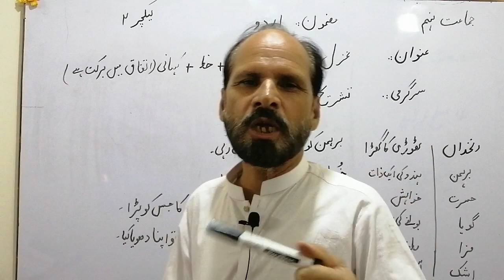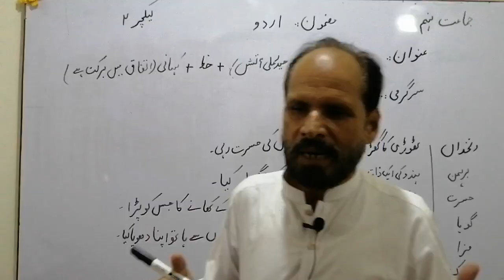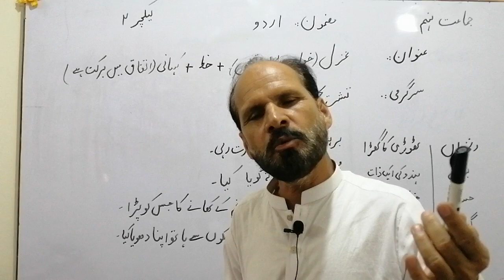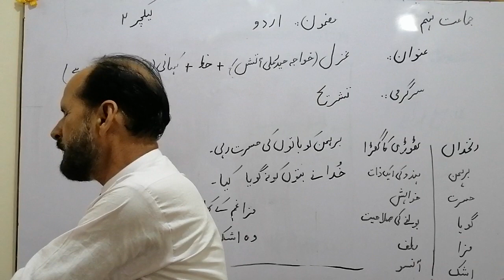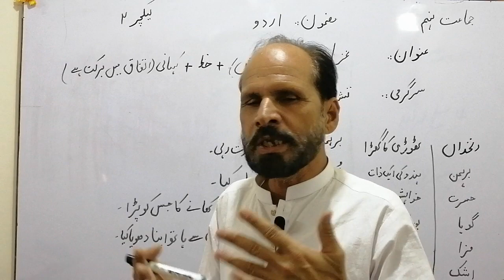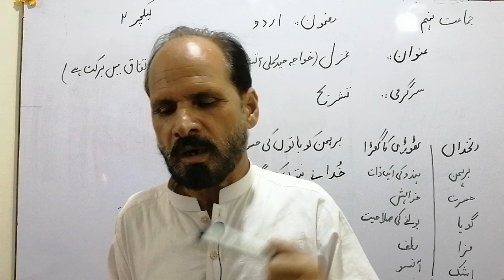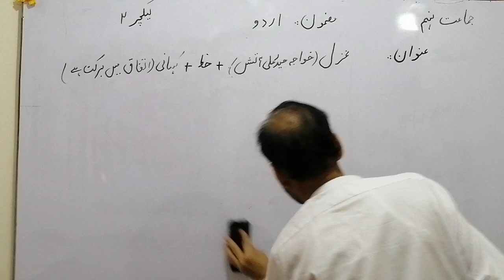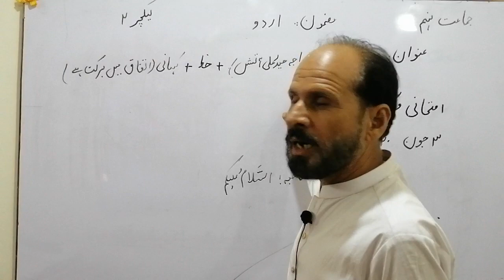Class Nine | Urdu | Lecture 2